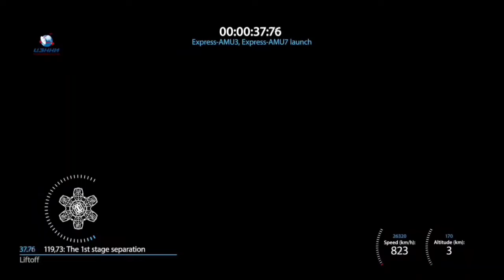Rocket Proton-M Launch Two Satellite ExpressAMU7 & ExpressAMU3